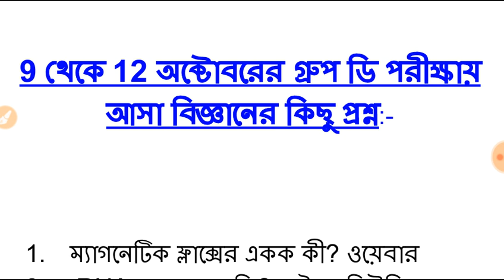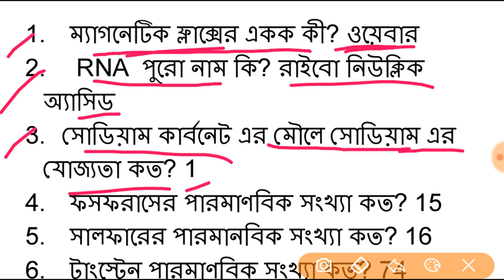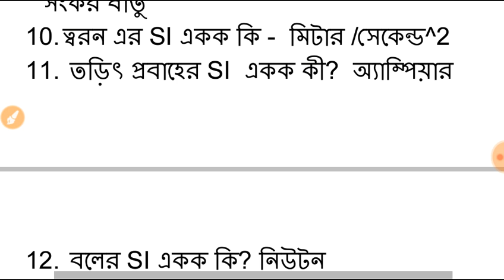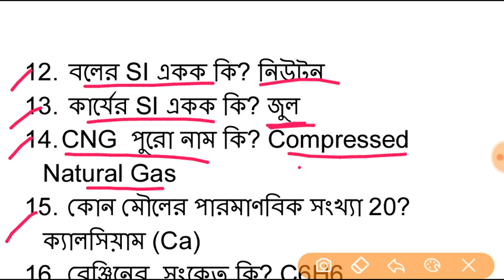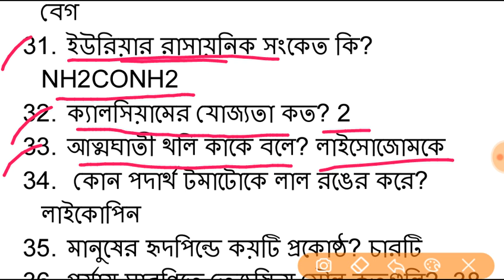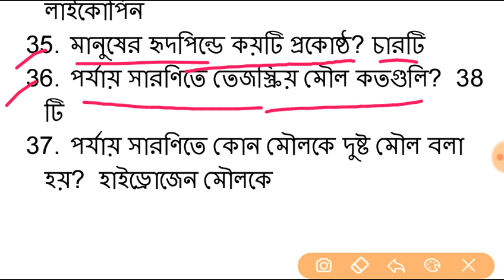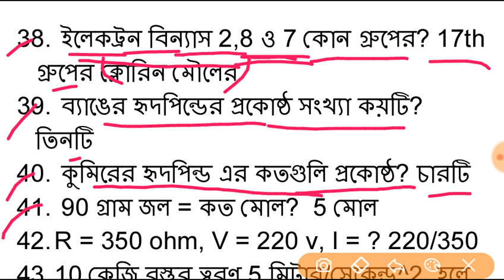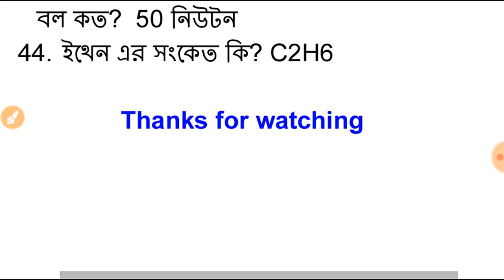9 to 12th October Group-D general science question in Bengali || Railway Group-D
PDF link is in the Telegram channel.